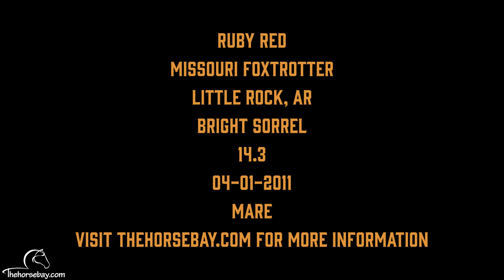"Meet Ruby Red" Sorrel Missouri Foxtrotter Mare For Sale (Trail/Gaited/Youth)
Ruby Red
Missouri Foxtrotter
Sorrel
Mare
14.3HH
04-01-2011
Skills: All Around, Beginner, Companion, Experienced, Gaited, Husband Safe, Lesson, Parade, Ranch Work, Trail, Trail Riding, Youth

Explore Thehorsebay.com to view current vet inspections, coggins, videos, images, locations, and descriptions, and arrange to come to visit to ensure the horse of your choice is a good fit. Sign up to make an offer today!!